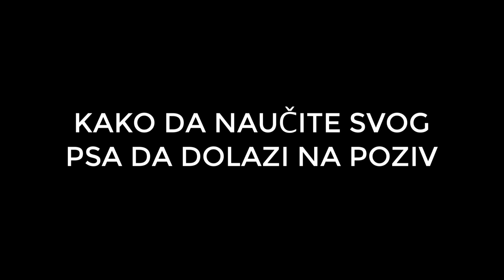Kako da naučite svog psa da dolazi na poziv (2020)